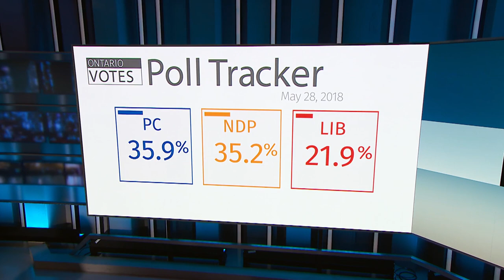Patrick Brown: Don't blame me for Doug Ford and Ontario PCs' troubles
Former Ontario PC leader Patrick Brown says he's not to blame for current leader Doug Ford and the Ontario PCs' troubles in an exclusive interview with CBC. Brown suggests Ford is the reason the party's once commanding lead in the polls has evaporated.